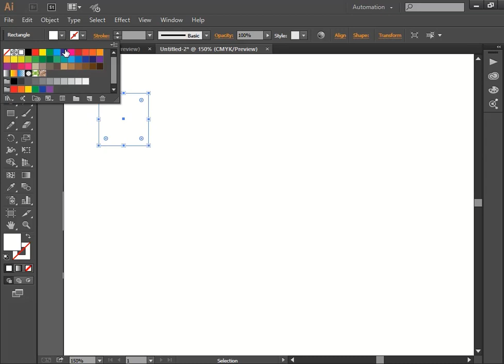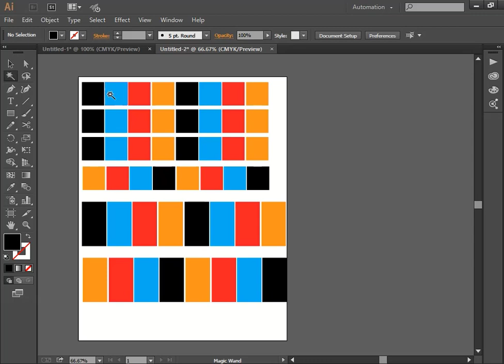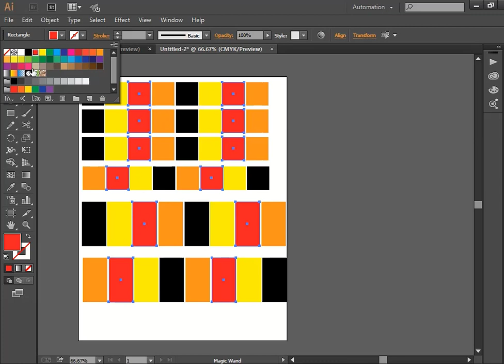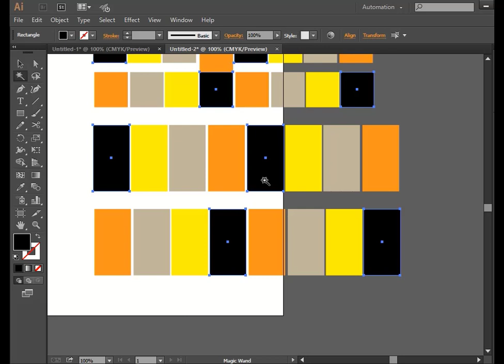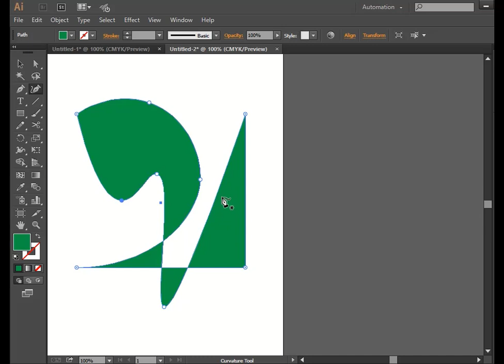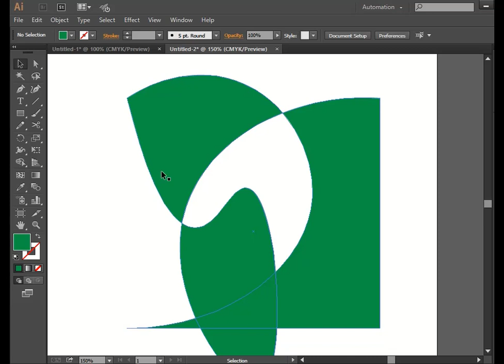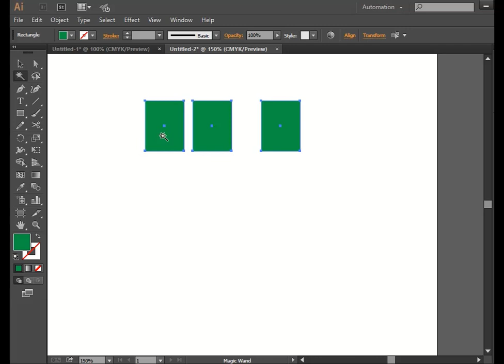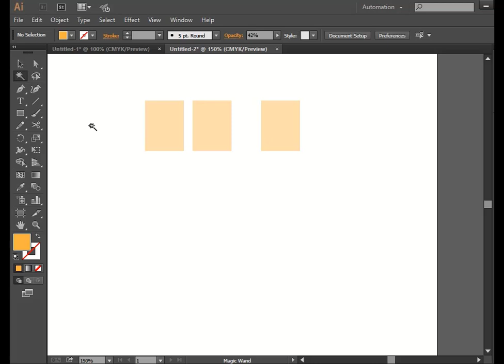কিভাবে এক ক্লিকে কালার পরিবর্তন করা যায়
মাত্র একটা ক্লিক করলে আপনার সবগুলো কালার সিলেক্ট হয়ে যাবে আর আপনি সেখান থেকে কালার নির্বাচন করতে পারবেন। আপনার ১০ মিনিটের কাজ মাত্র ১ এক ক্লিকে করতে পারবেন। বিষয়টা আপনাকে সম্পূর্ণ ভাবে জানতে হলে ভিডিওটি না টেনে দেখুন।